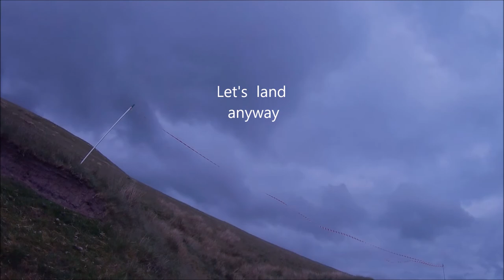S. W. Limbo